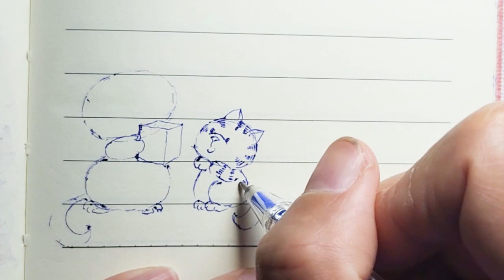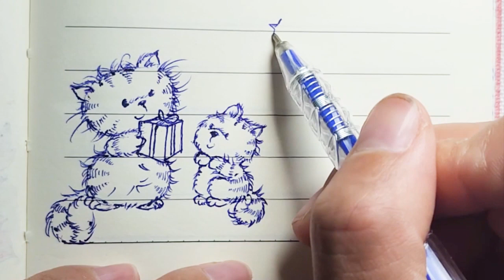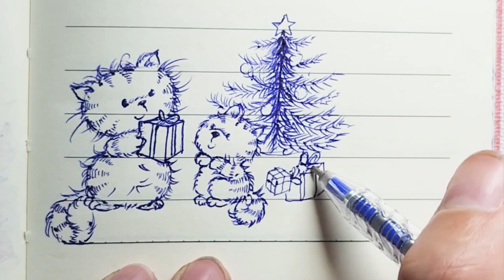Kitten brothers celebrate Christmas/ DIY cute notebook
Conny is where I keep lovely and motivational pictures that help me live happier every day.
Live happily and meaningfully !!!